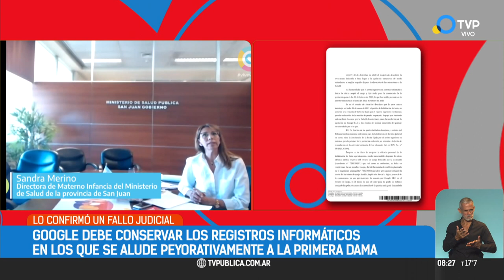Ordenan a Google mantener archivos de Fabiola Yañez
La sala de Feria A de la Cámara Nacional de Apelaciones en lo Civil y Comercial Federal dispuso que la empresa conserve registros vinculados a la Primera Dama en el buscador.